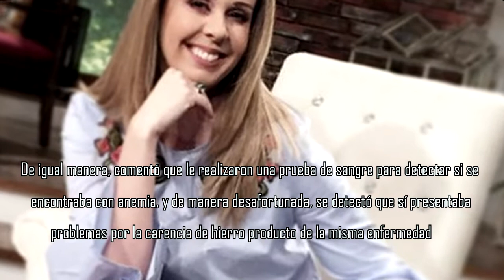¡Atala Sarmiento estuvo a punto de morir por severa anemia! - Conductora de Ventaneando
La conductora del programa Ventaneando, Atala Sarmiento reveló a los medios que estuvo a punto de morir por una severa anemia y una enfermedad extraña...